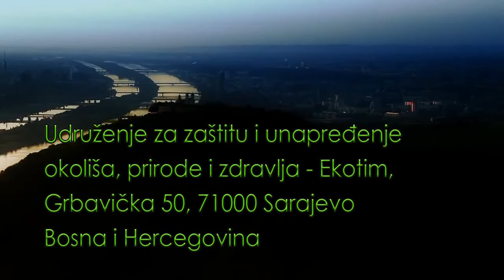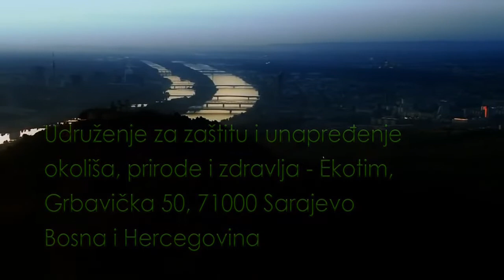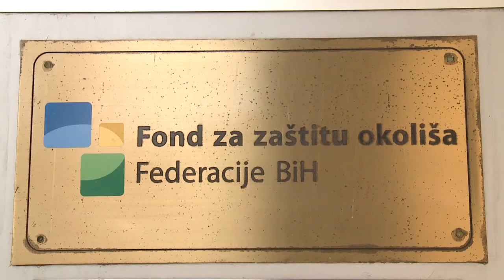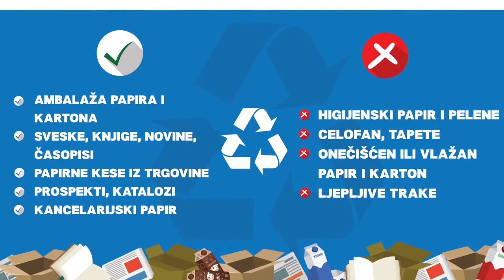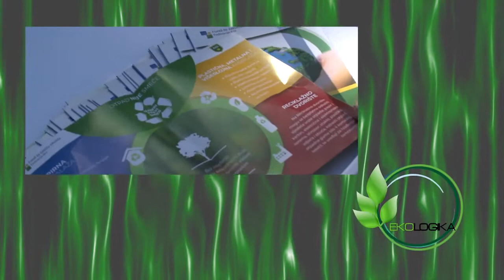EKOLOGIKA 319. emisija